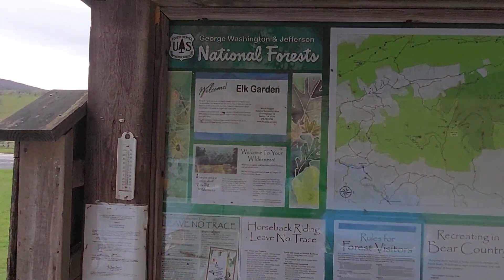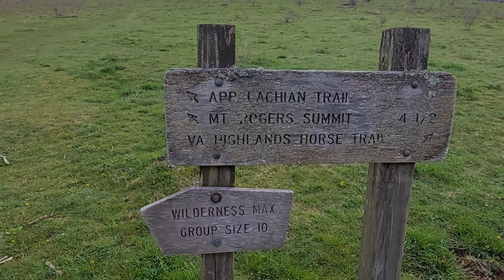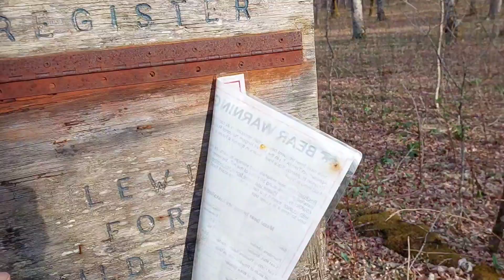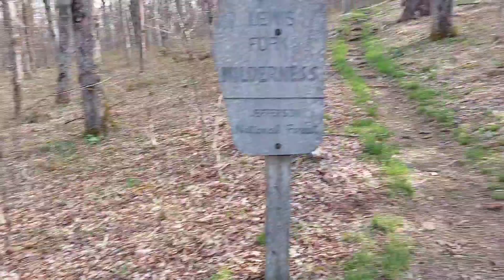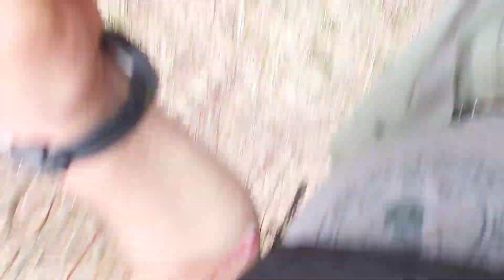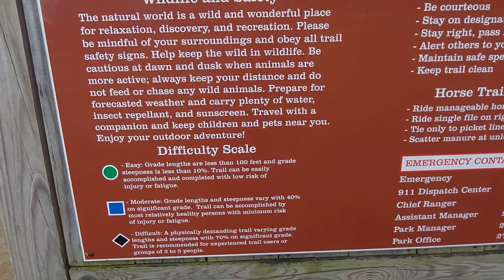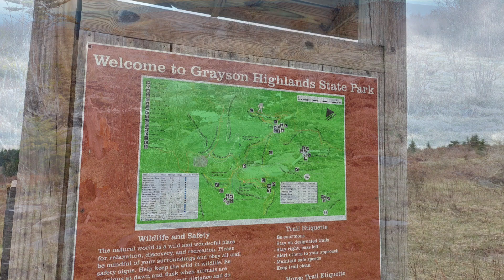2023 Appalachian Trail thru-hike DAY 56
Stealth Campsite (mile 493.4) to
Wise Shelter (mile 504.2)

Last night's stealth site was very nice and quiet.  Slept well.
Trail was rolling but rocky.  Had to watch Footing.  Bit of a climb up to Mt Roger's trail.  Rest of day was nice hiking thru the Highlands.
Saw 2 ponies once inside the state park, and 1 more by Wise Shelter (he licked me!).  Off & on rain after 3pm & a bit of Thunder after 6.
Only cell service in the last 2 days was at Thomas Knob Shelter.